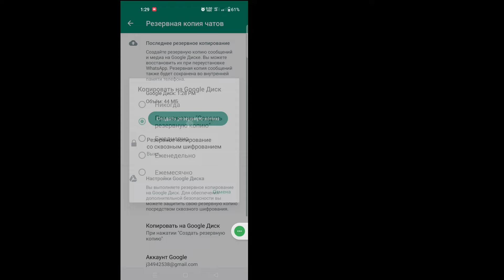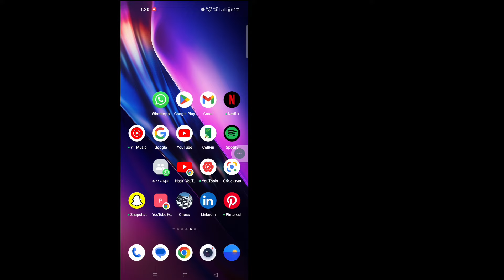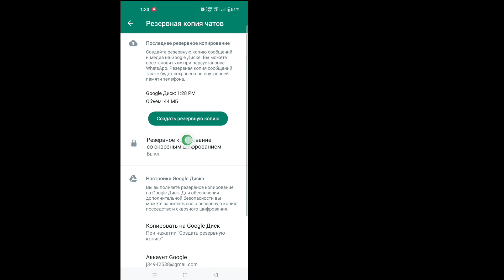Как сделать резервную копию и восстановить чаты в WhatsApp (Android и iOS)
Как сделать резервную копию и восстановить чаты в WhatsApp (Android и iOS) |  Как сделать резервную копию чата в WhatsApp

 В этом уроке я покажу вам, как сделать резервную копию и восстановить чаты в WhatsApp. Это очень простой и легкий метод. Посмотрите это видео и узнайте, как сделать резервную копию чата в WhatsApp ниже, не пропуская.

 Как сделать резервную копию чата в WhatsApp

 ОТКАЗ ОТ ОТВЕТСТВЕННОСТИ:
Этот Канал НЕ пропагандирует и не поощряет какие-либо незаконные действия, все содержимое, предоставляемое этим Каналом, предназначено только для ОБРАЗОВАТЕЛЬНЫХ ЦЕЛЕЙ.  Отказ от ответственности за авторские права В соответствии со статьей 107 Закона об авторском праве 1976 г. допускается «добросовестное использование» для таких целей, как критика, комментарии, новостные сообщения, обучение, стипендии и исследования.  Некоммерческое, образовательное или личное использование склоняет чашу весов в пользу добросовестного использования.